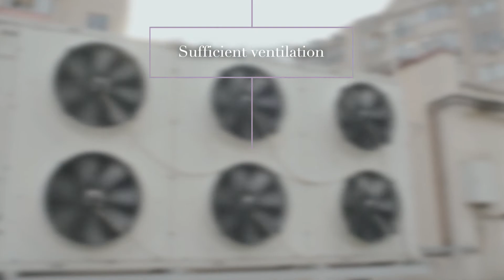HBM4EU - Phthalates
We are exposed to a complex mixture of chemicals in our daily lives through the environment, consumer products, food and drinking water and at work.

The ‘Phthalates’ video is part of a series of interviews with experts on different chemical substances that are studied under the HBM4EU project to help citizens to understand better how chemicals impact in our life.

Which are the main routes of exposure and health impacts of phthalates? What do we know about the current human exposure? What new knowledge are we producing at HBM4U? Watch the video and find all the answers. Additionally, you can learn how to avoid exposure to phthalates and what are the main policy action done at the European level to prevent human exposure.

Special acknowledgment should be given to Dr Marike Kolossa-Gehring, Head of section Toxicology, Health Related Environmental Monitoring at the German Environment Agency.

The European Human Biomonitoring Initiative (HBM4EU) is a joint effort of 30 countries, the European Environment Agency and the European Commission, co-funded under Horizon 2020. The initiative is coordinating and advancing human biomonitoring in Europe. HBM4EU is generating evidence of the actual exposure of citizens to chemicals and the possible health effects in order to support policy making.